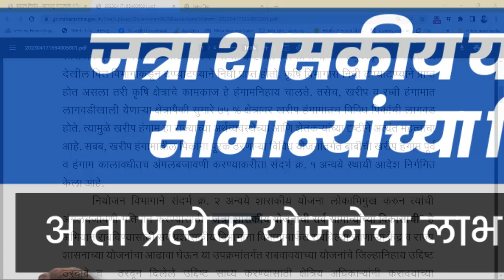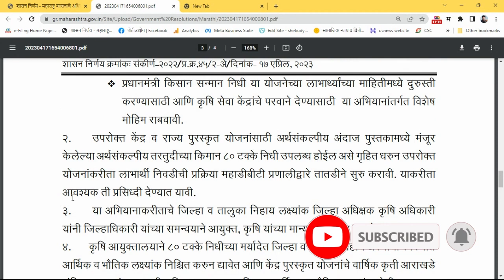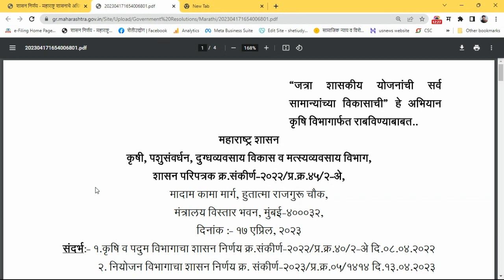आनंदाची बातमी.."जत्रा शासकीय योजनांची" अभियान सुरु।या सर्व योजनांचा लाभ मिळणार तात्काळ,पहा सविस्तर.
मराठी बातम्या ताज्या,मुख्यमंत्री सन्मान निधी योजना,बँक खात्यात 12 हजार,मुख्यमंत्री किसान सन्मान निधी योजना,मुख्यमंत्री किसान सन्मान निधी योजना महाराष्ट्र,मुलींसाठी आनंदाची बातमी,मराठी ऑनलाईन बातम्या,zee 24 taas live,zee 24 taas marathi live
📣 Disclaimer______________